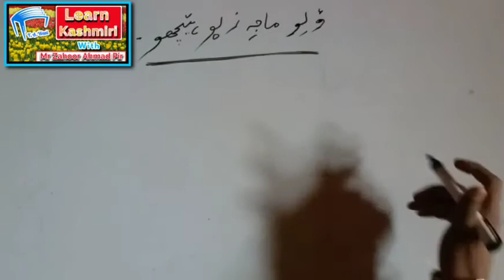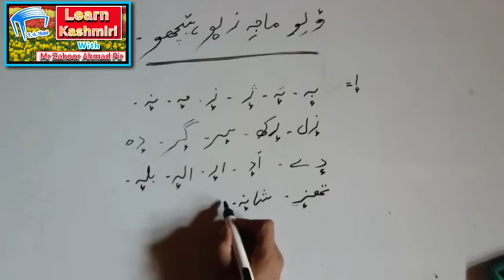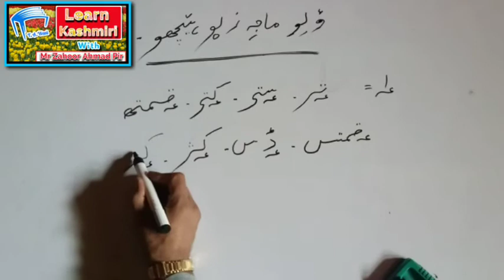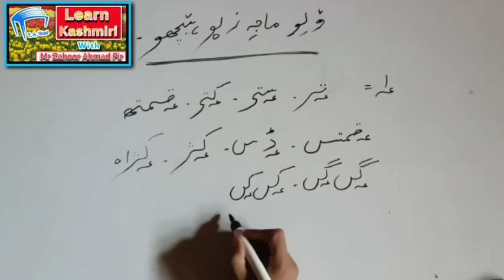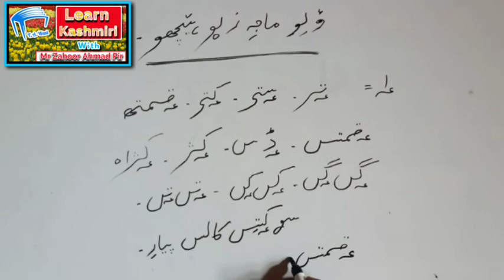5- Sounds & their Usage (Awaaz Te Wartav) Part-4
"Lets Learn Kashmiri" (Waleu majezev hechou) is a series of lectures started by Mr Zahoor Ahmad Pir which will teach you the basics of Kashmiri language.